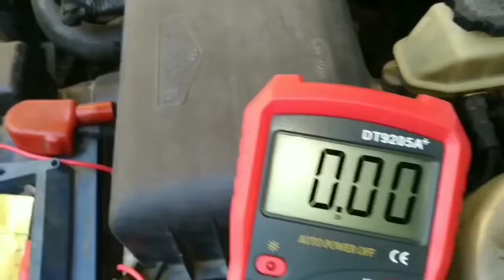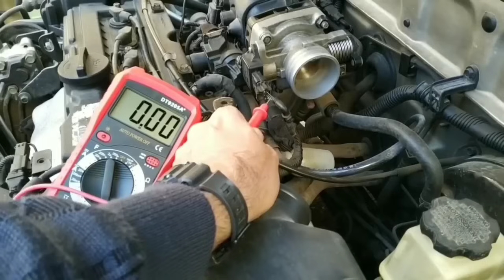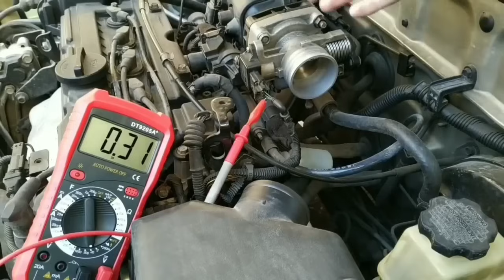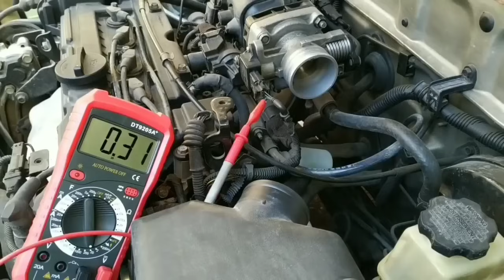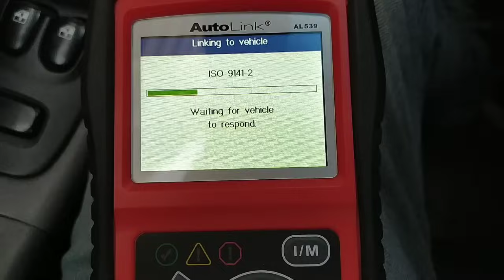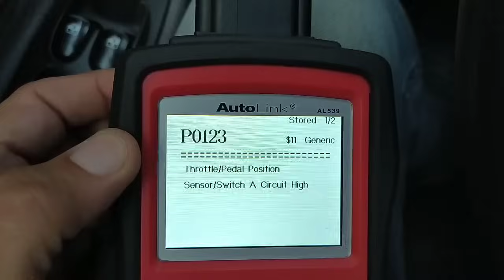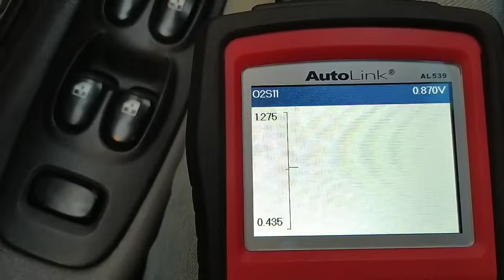مشكلة عداد RPM و خدعة العثور على السبب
تذبذب عداد ال RPM أو أرتفاع ال RPM أو الا يتخطى عداد ال RPM 3000 لفة مشكلة مزعجة و المشكلة الأكبر أن هناك خدعة في فحص حساس البوابة TPS بأنة يظهر سليم كيف ذلك؟

مقدمة  00:00
كيفية عمل البوابة  01:25
tpsحساس البوابة   02:10
الفحص 04:17
خدعة الفحص 07:12
تابع صفحة الفيس بوك